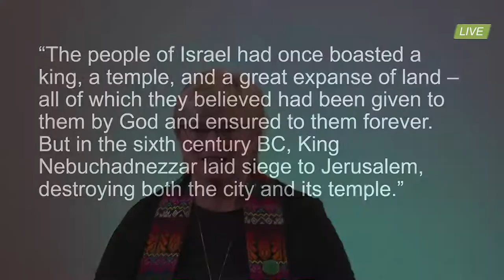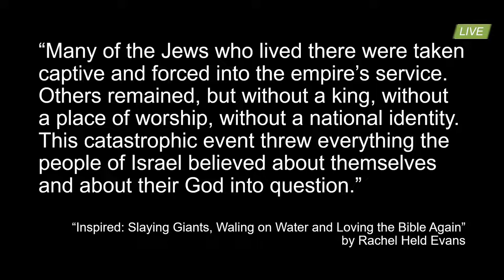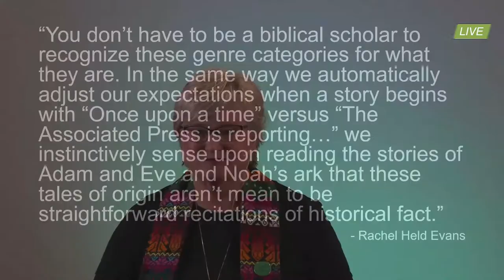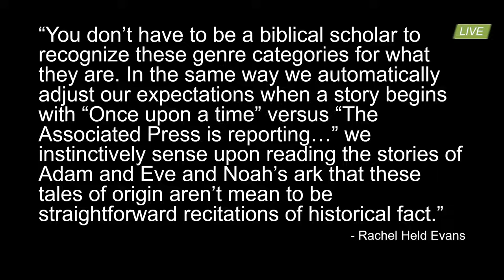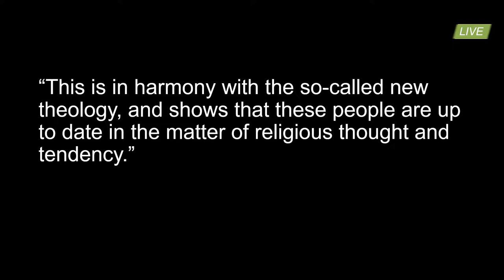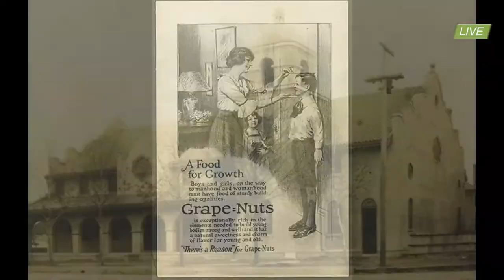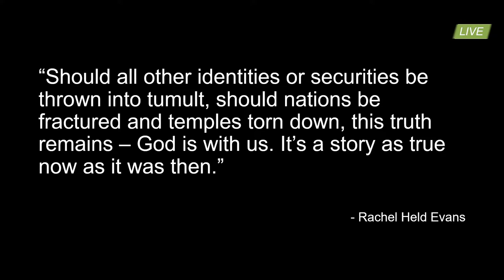Sermon by The Rev. Lee Ann Bryce - Jan. 23, 2022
We are an open-hearted, justice-oriented, everybody-loving, progressive Christian community seeking to live into the realm of God more fully by cultivating community, practicing hospitality, learning, serving, and intentionally advancing God’s peace.

Streamed Live from First Congregational UCC, Fort Worth on January 23, 2022.

Sermon by The Rev. Lee Ann Bryce